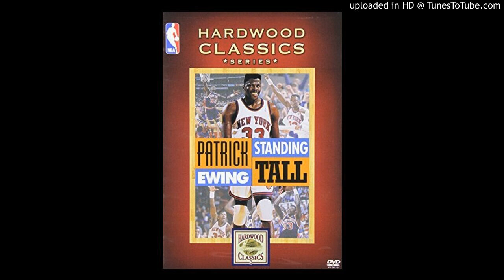Hans-Günther Wagener - Circles (Music From NBA Films)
1993 Patrick Ewing Standing Tall.